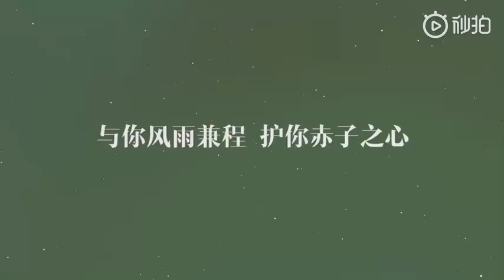Tiếp ứng sinh nhật Vương Nguyên 18 tuổi - Hỗ trợ trường tiểu học miền núi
Thực sự xin lỗi các tình yêu , tuôi đã quên ghim nguồn